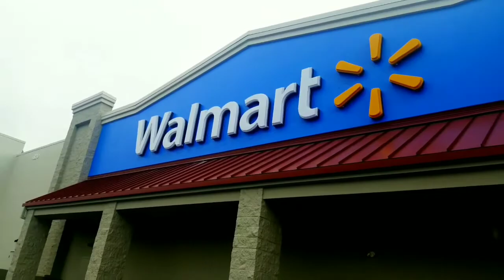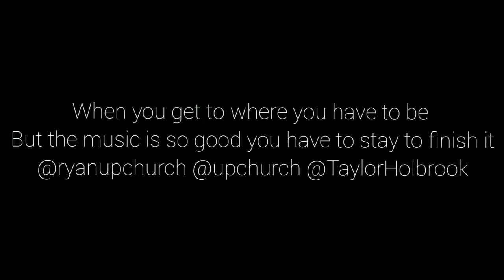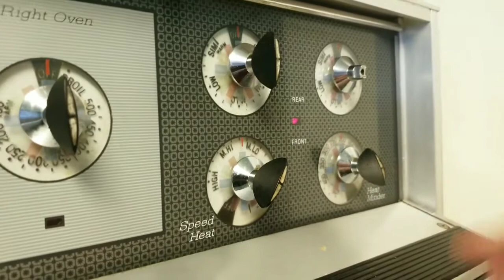HOMEMADE MUKBANG With a PERSONAL CHEF and a SPECIAL GUEST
Glens book

The Betrayed Podcast